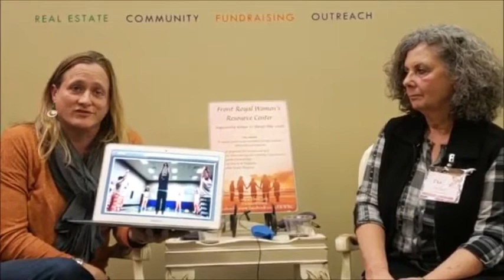2019 01 WomanGathering with Miranda Hope.mp4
WomanGatherings are informational and inspirational evenings intended to nurture the womanspirit in each of us.

All WomanGatherings are free events. Please join us and other women looking to be inspired!

Guest Speaker: Miranda Hope
Topic: Jail Yoga

FB LIVE @ 6:15 PM with hostess Eka Kapiotis

Miranda Hope attained her first yoga certificate in 2001 and has taught over a thousand classes, including hundreds of trauma-sensitive yoga and meditation classes to warriors and the incarcerated.  She is a member of Warriors at Ease and The Prison Yoga Project.  She has degrees from Stanford and Columbia Universities and, when not teaching yoga, has worked as a high school teacher, a counselor, a singer/songwriter, and a mom.

Miranda will speak about why yoga is so uniquely poised to be of physical, emotional, mental, and spiritual benefit to all of us and specifically to the incarcerated men and women doing time just a few miles north of Front Royal at RSW Jail.  She will also discuss the dozen most surprising things -- from the ridiculous to the profound --that she has learned about yoga, the incarcerated, and herself while offering those classes.